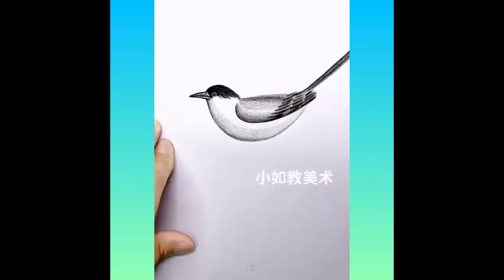Satisfying Enjoy & Relaxing Compilation. Amazing People & Tools. Best Funny Videos compilation. P125